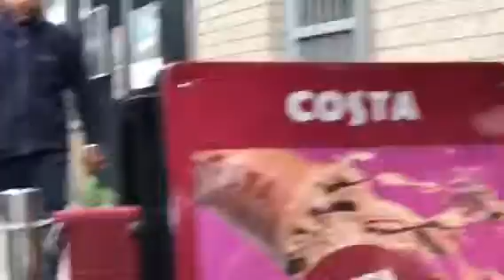Shining light Tv station london uk all about homeless